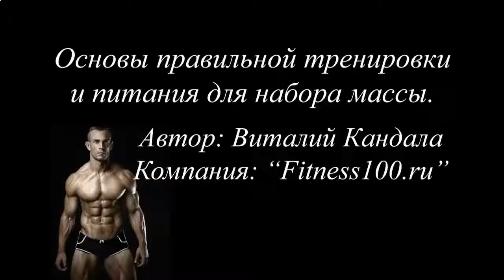НАКАЧАТЬ МЫШЦЫ В ДОМАШНИХ УСЛОВИЯХ ПРОГРАММА